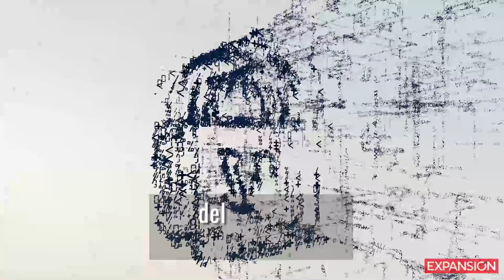A un año de iniciada la investigación, esta es la situación de Julión Álvarez y Rafa Márquez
Mientras las cuentas del exfutbolista fueron descongeladas, la PGR sigue las investigaciones contra el cantante.